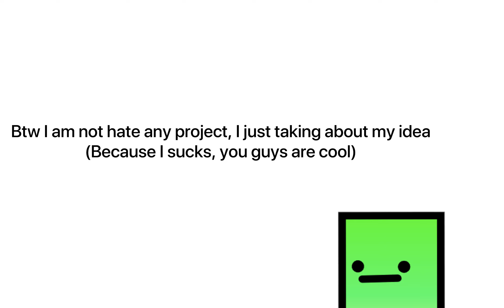Some Idea to Improve your Scratch Platformer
a comeback video after dying so long
I m still sucks as before, don't hope for anything XD
**Bad English Warning**

Thanks to the scratcher for the project

I will keep doing my scratch